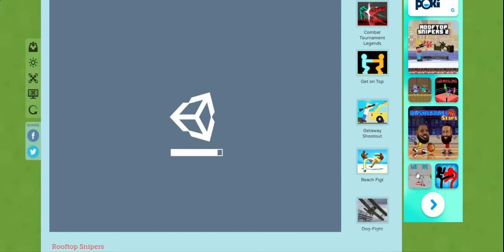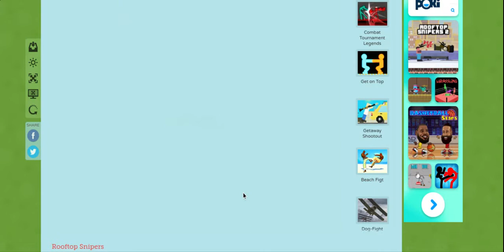i am getig better at roof top snipen